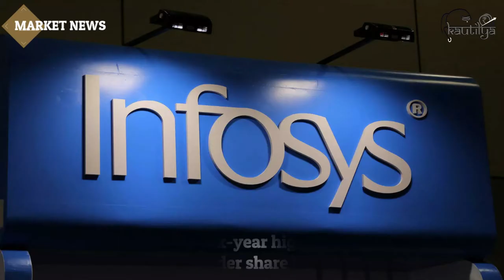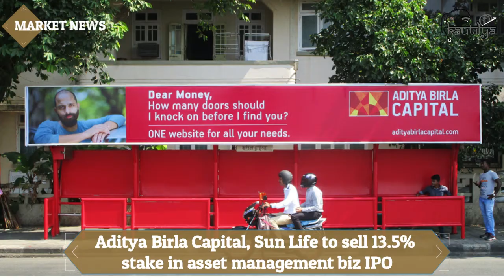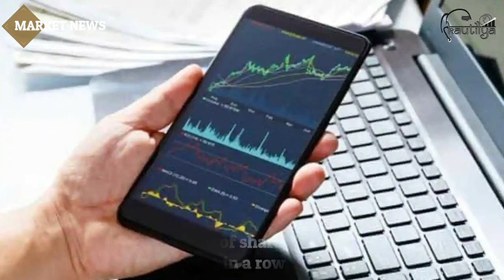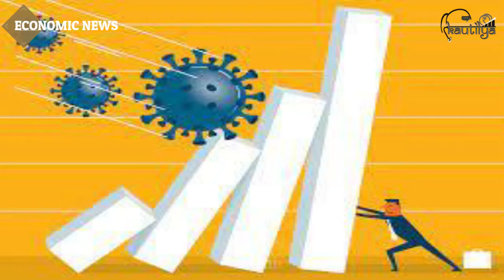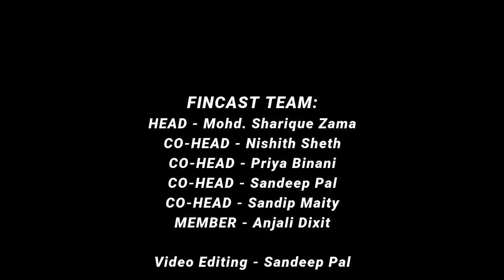KAUTILYA | FINCAST | APRIL 11 - APRIL 20, 2021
Release of Summarised Corporate, Market, and Economic news of 11th April - 20th April 2021
By Kautilya - The Finance and Economics club of IBS Mumbai